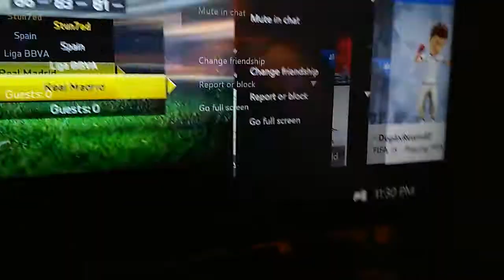Stunned red bar